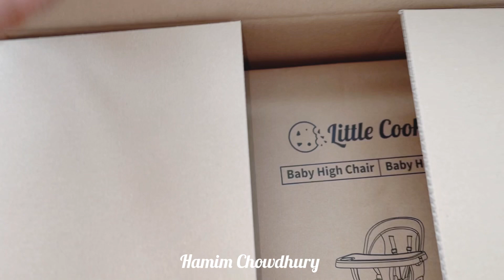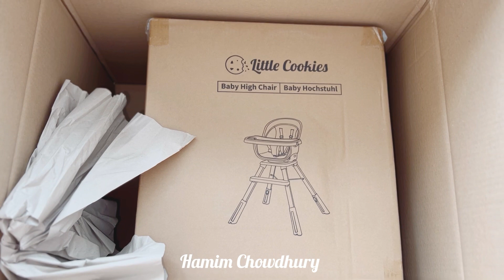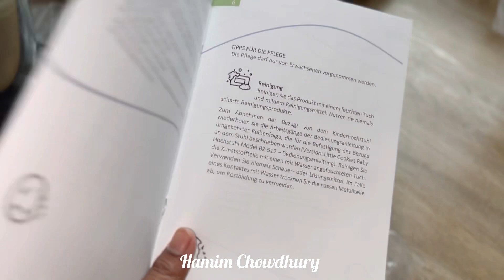Nashwaar জন্য Amazon থেকে খাবারের Chair Order করলাম দেখতে কেমন এবং দাম কত